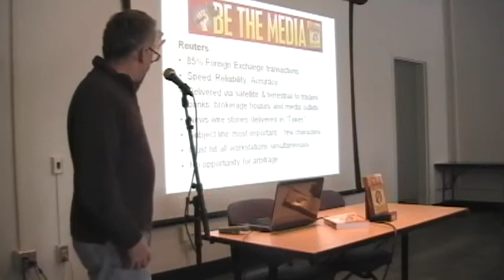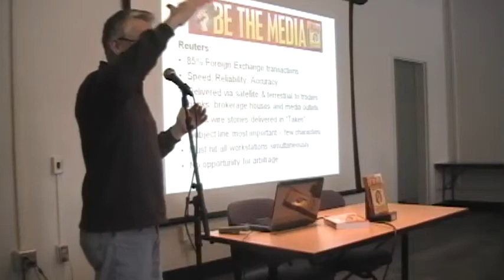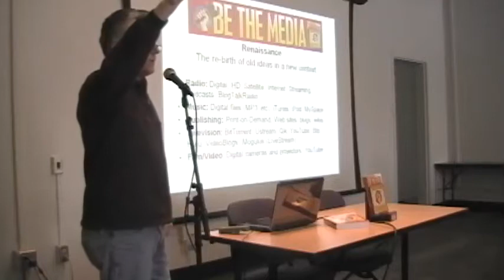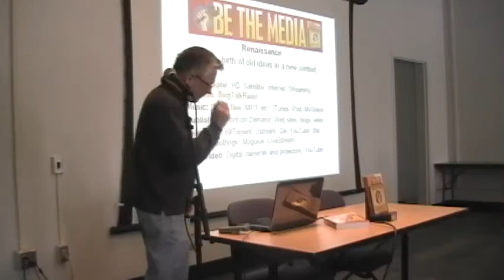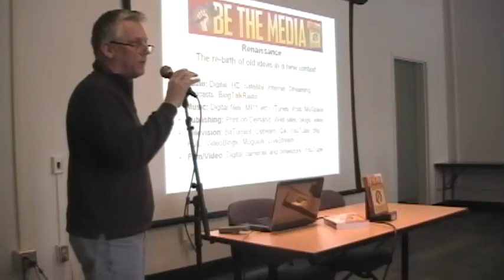David Mathison of Be the Media! @ Diablo Valley College , March 17th, 2010 (part 2 of 9)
David Mathison will discuss his new book, Be the Media:  How to Accelerate Your Message . . . Your Way!

Event endorsed by Project Censored and Media Freedom Foundation

                                                                                      Endorsements of David's work:

"If BE THE MEDIA didn't exist, like Voltaire's God, it would have to be invented. David Mathison has assembled a mind-boggling collection of essays by people on the front lines of producing independent media. Since we are rapidly on our way to a point where that could include just about everyone, this is a book everyone needs to read."
- Robert McChesney: Co-founder, FreePress.net. Professor, University of Illinois at Urbana-Champaign. Author or editor of 12 award-winning books, including Telecommunications, Mass Media, and Democracy; Our Media, Not Theirs; Rich Media, Poor Democracy; The Problem of the Media.

 "In a time of corporate media induced truth emergency, "BE THE MEDIA" is media democracy in action. It is the direction for grass roots bottom-up public truth telling in which we can all participate." - Peter Phillips: Director, Project Censored

David Mathison's BE THE MEDIA offers the preposterous idea that broadcasting and publishing need not be exclusive to industrial titans.  You (yes, he means you) can take the "big" out of "media" and return this most important feature of democracy to the people.  The practical advice offered in this book are ideas whose time has come ... and none too soon. For those who've come to understand that the "news" and what's hot in popular culture are decisions made by large corporations, this book is must reading.  Here is the hand book for those Americans who want to join and help lead the revolution that is urgently returning to the people, the power of conveying information to a populace starved for new ideas from outside the box of big business commercialism. - Phil Donahue